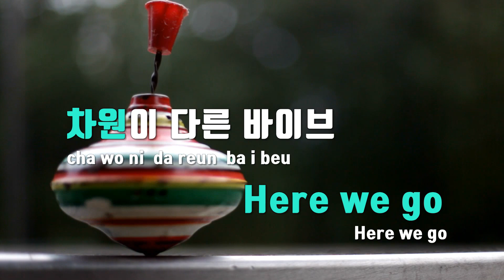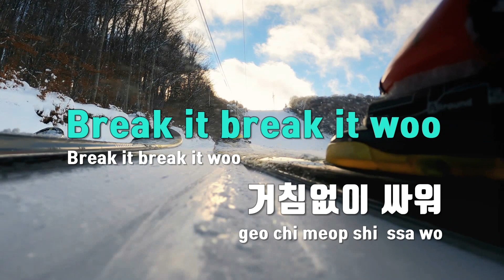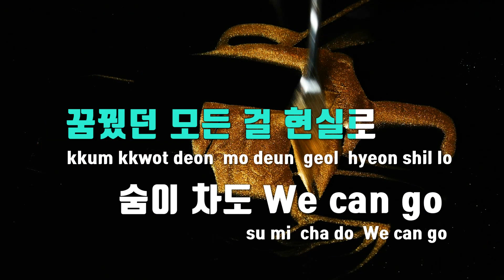[TJ노래방] We Fresh - Kep1er / TJ Karaoke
We Fresh  --  Kep1er